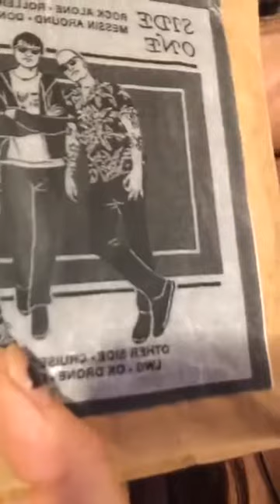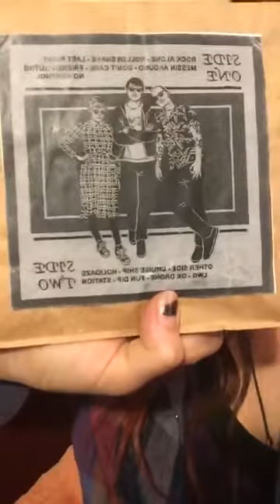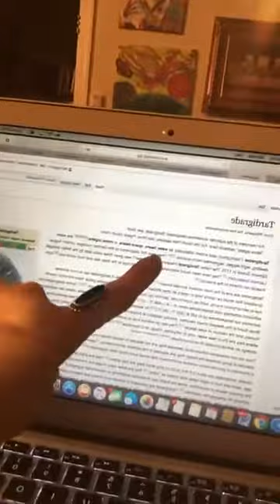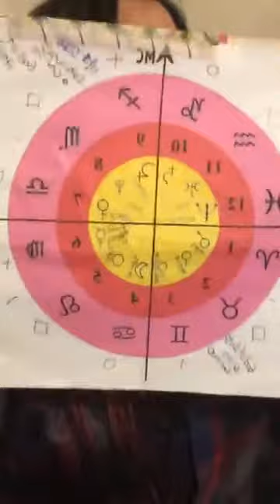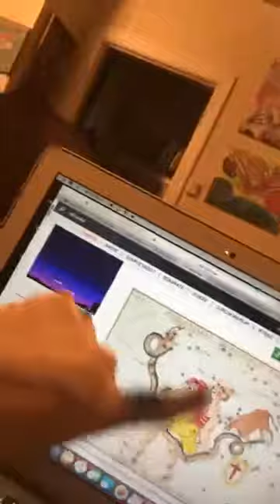Justice League We are One all One Truth November December 2017-March 2018 Channeled message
You can't save the world alone!!!  Stronger together!! Unite as One we are everything!!!
Energy is everything, we are all one. When people fight over the same energy of "Truth" its craziness. Ex. Christianity Verses Astrology same energy different languages. Language has been the main seperation between Man and God (Universe, Collective). If we can speak the same energetic language like I'm explaining we will never have to fight about the same belief because we will know its the same energy. We are all One! We see different things that are the same energetic twin. Now lets stop fighting, Arguing and lets work together to evolve as a human God race. The Collective Consciousness is the wormhole into the new energetic world of unity love and oneness. Lets be love, lets see love and lets make love. NOt what? Haha now I get it. Hope you will be able to bridge the gaps of your truth (preceptive) with my truth (preceptive) which reflected in this broadcast so we can understand universal Truth!
Don't let the dark energy close your 3 eye or block the universal truth.
Generation Y, Eco Boomers and Millenniums are the largest population of 71 Million!!!  The dark energy will want to shut the third eye off, remember who you are and where you came from!

There are endless Zodiac signs, We have knowledge in the Astrology world of 12, however Ophiuchus and Orion have been the missing link.  Now there are 14 signs of the zodiac and 2 illuminaries.  So lets start researching and studies the New World!
Make your coaching appointment now if you would like to work with me in your journey and learn about your astrological birth chart and where the energy is directly affecting you.  Your birth chart will expose many things about you that you may not have know about yourself, so schedule a reading to help you better navigate your souls journey. I have a degree in Psychology which helps me combine therapy and astrology to help coach you though anything in life, whether its relationships, career or a big transformation. I would love to guide & support you in living your best life.  Make your life like a dream with Lucid Living.

Free consultation just drop me a line in my email.